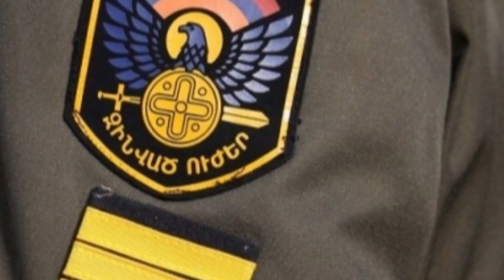Նիկոլը Սաշիկից Չեր Սպասում Նման Բան